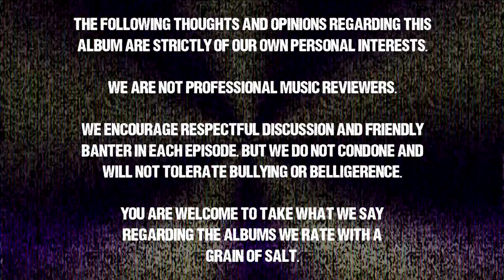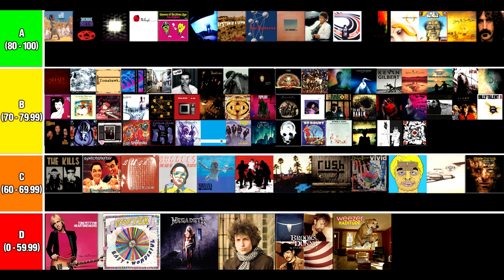Episode 84: The Tragically Hip "Fully Completely" - Rate The Record Podcast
And the Canadian flag flowed majestically in the wind, with Gord Downie's face replacing the maple leaf. I mean, this feels like it's based on true events somewhere in Canada. This week, we're listening to The Tragically Hip and their 1992 album "Fully Completely."

A new episode of the Rate The Record Podcast comes out every Monday, so make sure you keep an eye and an ear out each week!

We would love to hear your thoughts and opinions on the episode. Do you love or hate the album? Do you agree or disagree with Kris or Savannah? Where did your favourite track end up? Do you agree with our album rating? Drop your comments down below!

(Our Teespring store)

00:00 Intro
05:54 The Tragically Hip & Fully Completely
10:50 Album Discussion
1:28:30 Song Ranking
1:33:19 Album Rating